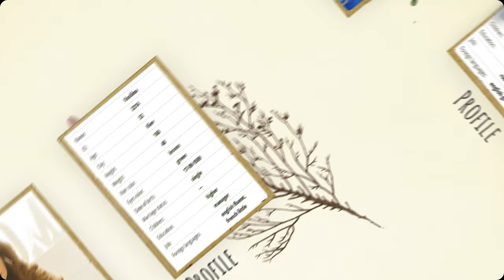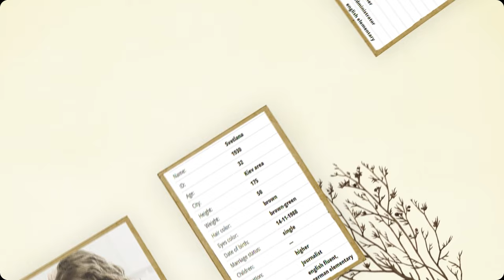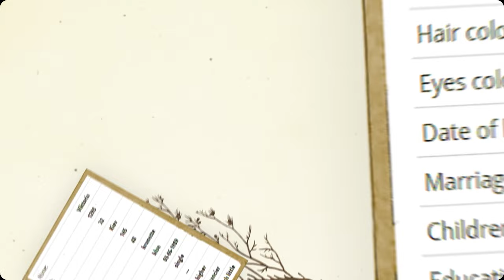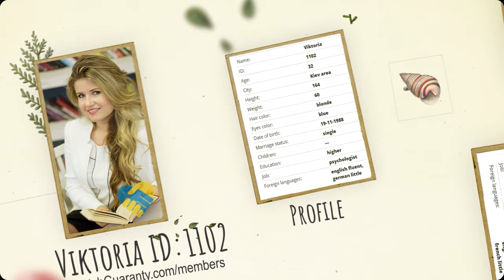Dating In Ukraine 🇺🇦 Beautiful Ukrainian Women (Age 32) Part 2/2